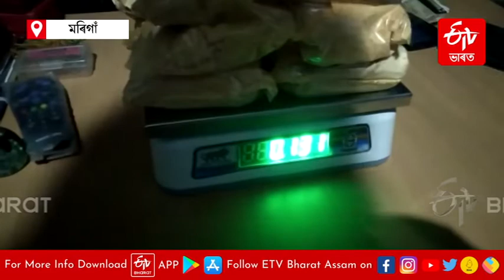Firing at Samaguri: 1 কোটি টকাৰ হেৰ’ইনসহ ড্ৰাগছ ব্যৱসায়ীক আটক মৰিগাঁও আৰক্ষীৰ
শুকুৰবাৰে নিশা মৰিগাঁও আৰু নগাঁৱত মৰিগাঁও আৰক্ষীৰ অভিযান (Operation against Drugs) ৷ এণ্টি নাৰ্কটিক স্কোৱাদৰ দলে চলোৱা এই অভিযানত দুটা ড্ৰাগছ সহৰবৰাহকাৰীক আটক কৰাৰ লগতে জব্দ 1 কোটি টকাৰ হেৰ’ইন ৷ এই অভিযানৰ সময়ত নগাঁৱৰ চামগুৰিত ড্ৰাগছ ব্যৱসায়ীলৈ লক্ষ্য কৰি আৰক্ষীয়ে কৰে গুলীচালনাও (Firing at Samaguri) ৷